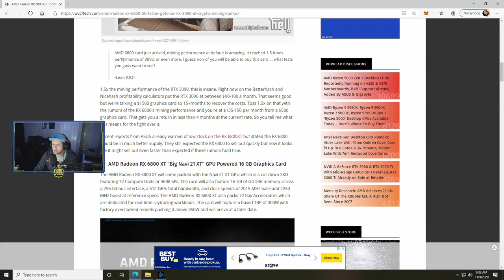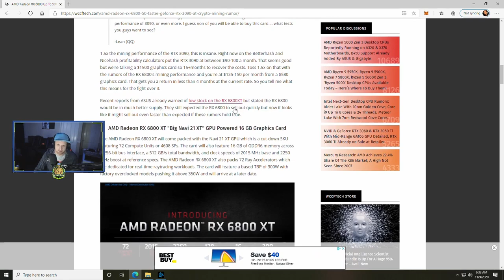RX 6800 Rumored 50% Faster Than RTX 3090 at Mining Ethereum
Reports from wccftech say RX 6800 will be 1.5 times faster than the RTX 3090!